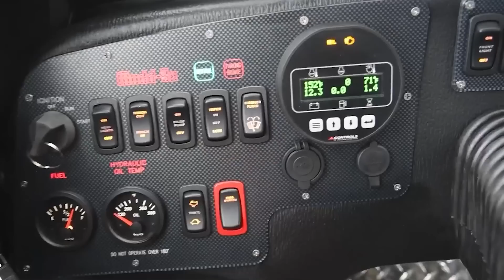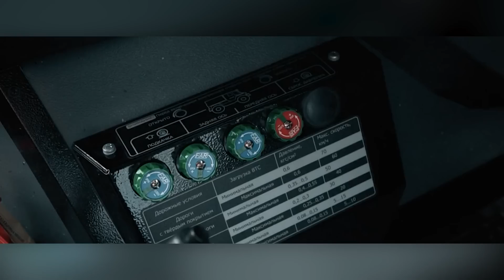INCRÍVEIS VEÍCULOS OFF-ROAD QUE VOCÊ AINDA NÃO VIU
5. Audi RS Q e-tron E2 (Preview)

00:00 - Audi RS Q e-tron E2
01:28 - BMW Dune Taxi
02:20 - Alpha SUPERWOLF™
03:20 - Tracker 800SX
04:18 - Mudd-Ox XL
05:12 - ATV KHOMYAK
06:01 - ALLTRACK AT-20HD
06:58 - Vanderhall Brawley
08:08 - KRECHET Z210
09:06 - Toyota Tundra
10:08 - Chevy Colorado
10:54 - TerrainHopper